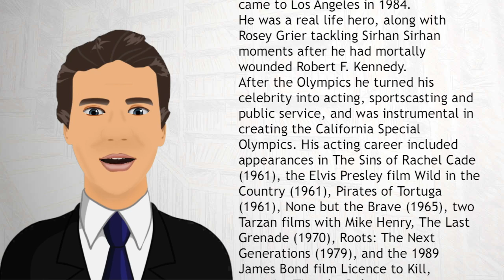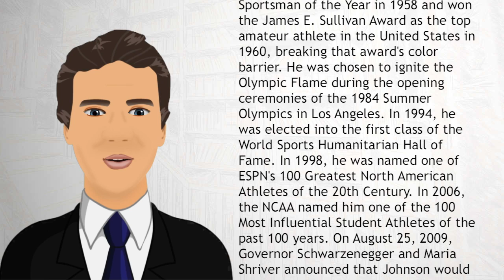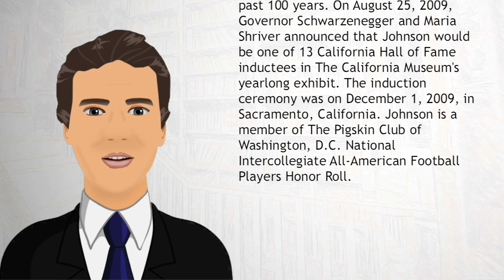Rafer Johnson - Wiki Videos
Rafer Lewis Johnson (born August 18, 1935) is an American former decathlete and film actor. He was the 1960 Olympic gold medalist, after getting a silver in 1956 and a gold in the 1955 Pan American Games.